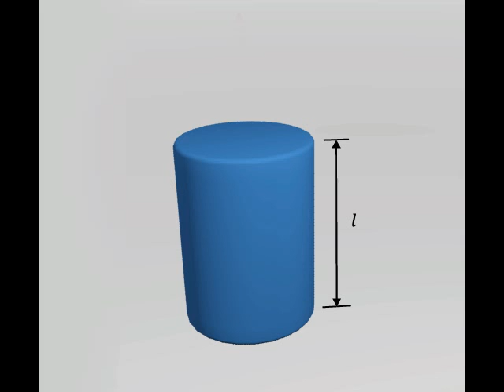Stress-Strain Relationship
The stress-strain relationship can be found by applying a tensile force and measuring the amount of stress and strain at various stages of the test.